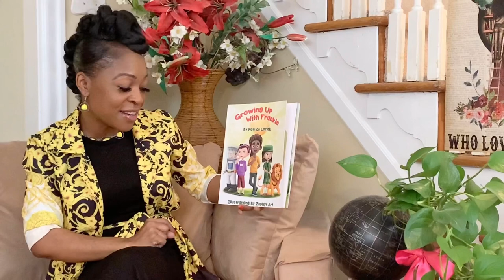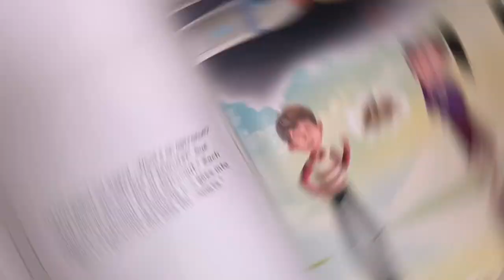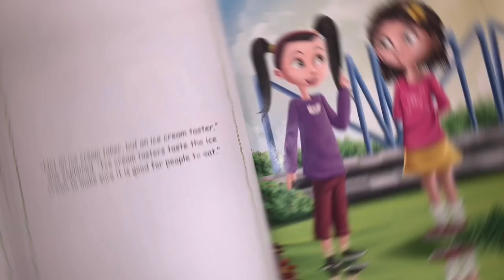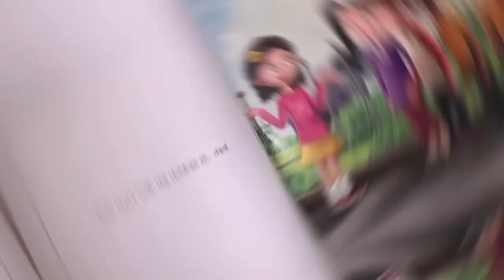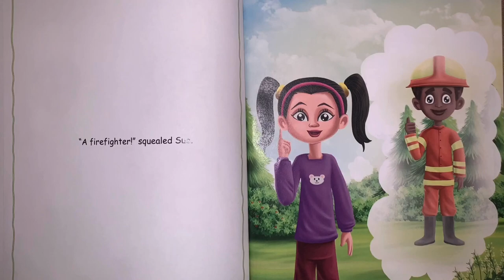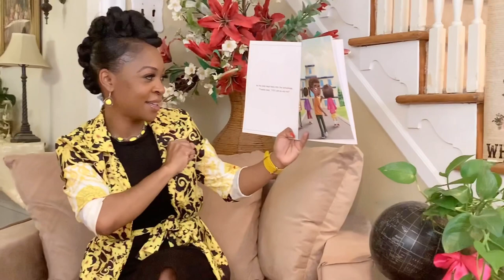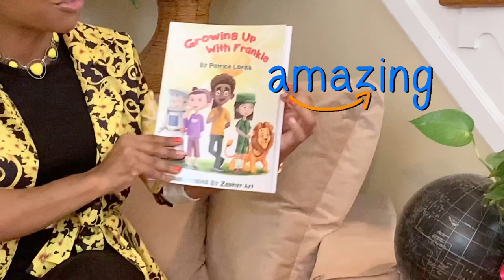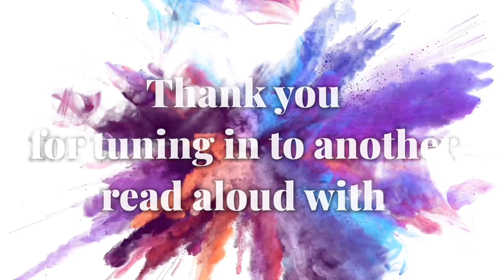A Christian Read Aloud Experience: “Growing Up With Frankie” by Patrice Lorick read by Miss. Glam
Welcome to another Miss. Gamm read aloud experience. My goal is to continue to offer read aloud lessons every week which will continue throughout the summer. It has been my goal to incorporate rich literacy lessons that encourage higher order thinking for school age children while blending excitement and entertainment. Each lesson is designed to expose or reinforce a literacy skill as outlined in the Common Core State Standards.

The title of this book is called, "Growing Up With Frankie" by Patrice Lorick a new inspirational children's author. As always!

Thank you for your continuous support. -Miss Glamm